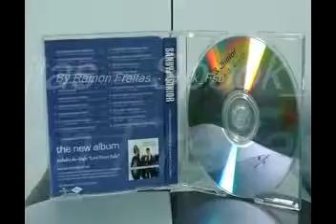ML 142955574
Video Migrado